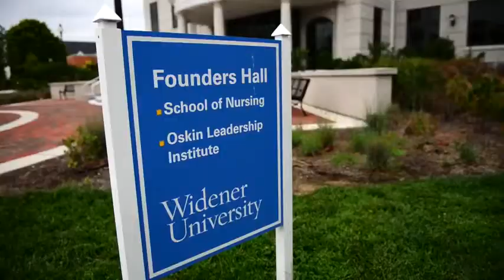Widener University overview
Discover the Widener University campus and facilities located in the heart of Pennsylvania near Philadelphia.
Find out why international students study at Widener University.